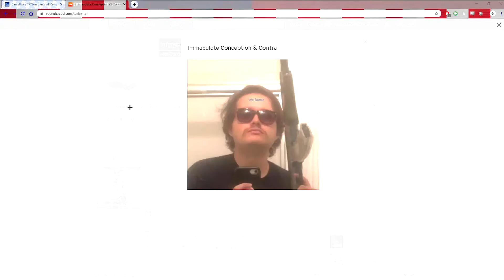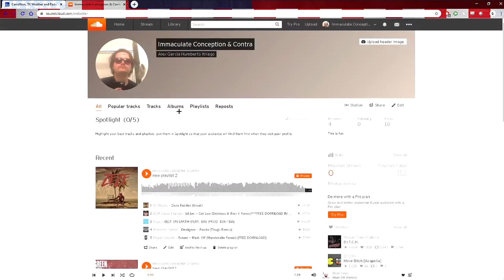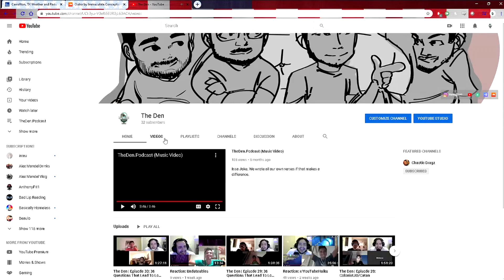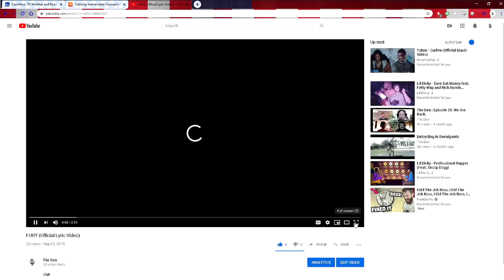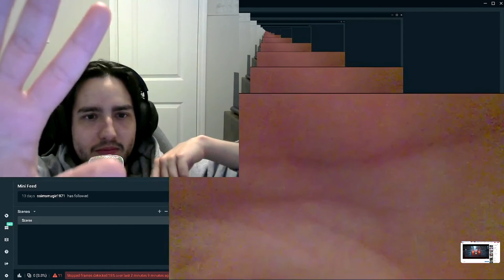Reaction: My Music